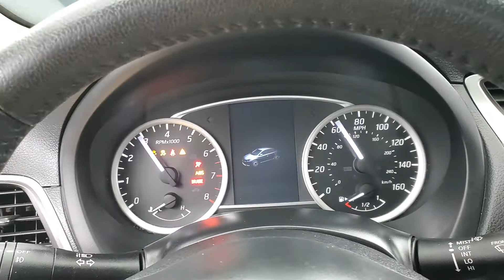2017 Nissan Sentra SL MEDIA SCREEN BACK-UP CAMERA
Stock #:329695
BACK-UP CAMERA, BLIND SPOT MONITOR, BLUETOOTH CONNECTION, CD PLAYER, CLIMATE CONTROL, FOG LAMPS, HEATED FRONT SEATS, INTEGRATED TURN SIGNAL MIRRORS, KEYLESS START, POWER DRIVER SEAT, PUSH BUTTON START, SIRIUS XM SATELLITE RADIO, USB, 118-POINT INSPECTION PROCESS, CVT with Xtronic, Charcoal Leather.